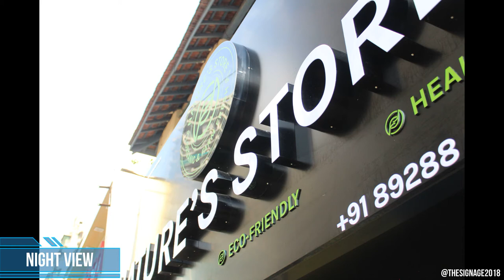Making of Day & Night Signage - Manufactured By The Signage